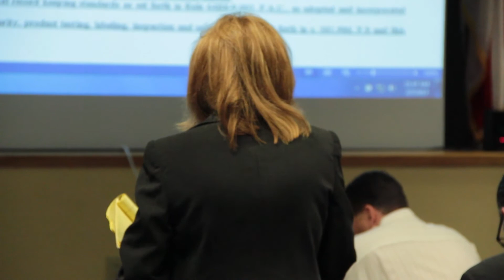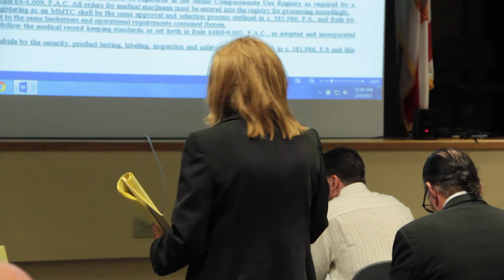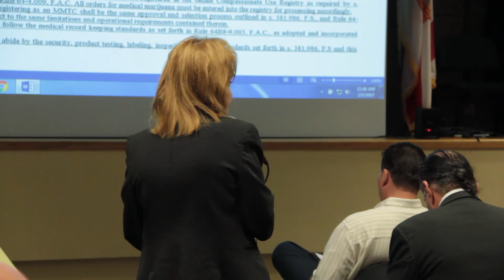Florida DOH Marijuana Hearing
This is Part 7 of a series of videos. In this video we listen to public comments on the implementation of Amendment 2 Medical Cannabis in Florida.

This was held at the Broward County Department of Health in February 2017. This was hosted by the Florida Department of Health in order to listen to public comment to better help the Dept. of Health write rules and regulations that the citizens of Florida actually voted for. They held 5 of these and all of them were jam packed. The state dept of health and our legislators aren't listening to one thing that the 71% want out of Amendment 2.

It's absolutely disgusting and makes me sick to my stomach. Not only that, the people who were against Amendment 2 Mel Somber is getting $500,000 for Drug Free America to teach about the negative effects of Marijuana.

Please contact your state legislators and department of health immediately and tell them you are not happy with ANY of the bills in Florida right now.

We need a free, open market!